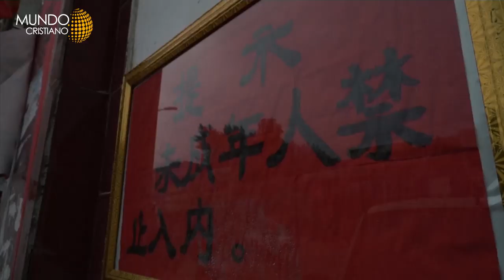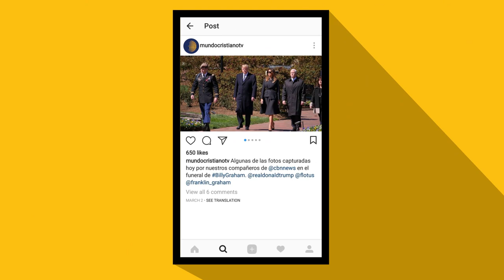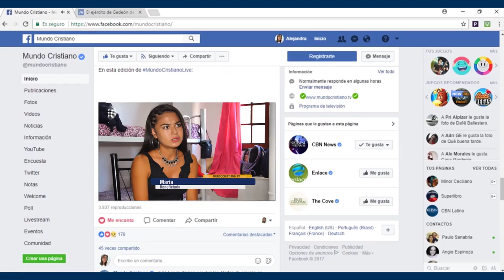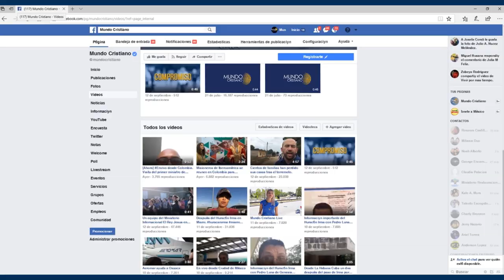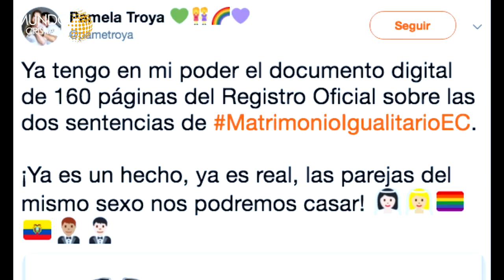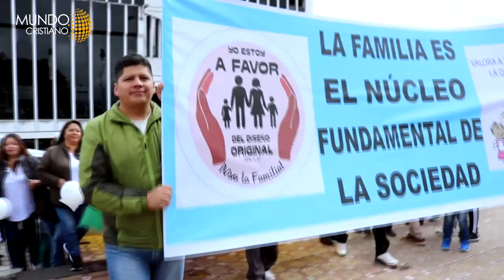Testimonio de cristianos en China. Rapera provida.